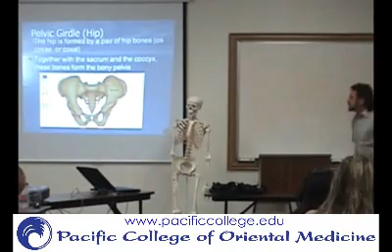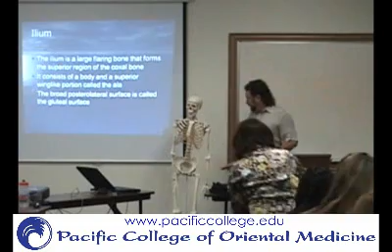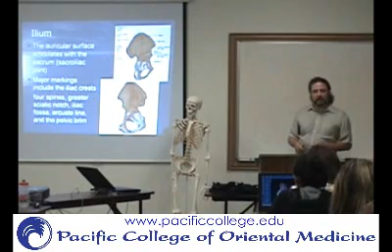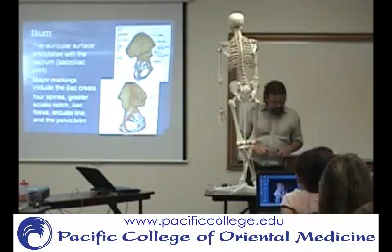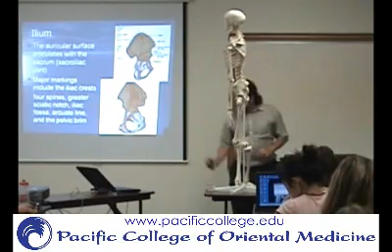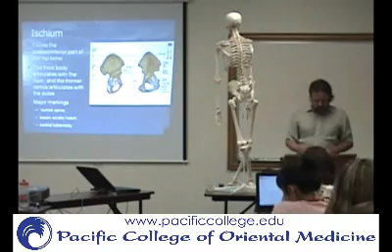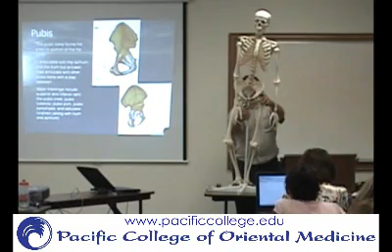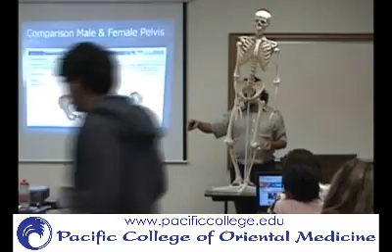PCOM Anatomy 1 WK 9 Pelvic Girdle P1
PCOM Anatomy1 WK9 Pelvic Girdle P1